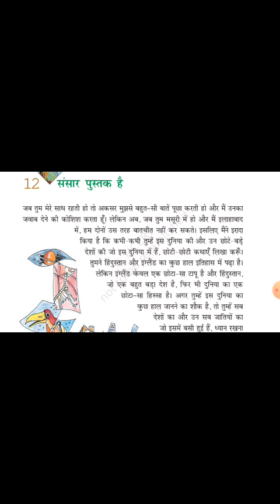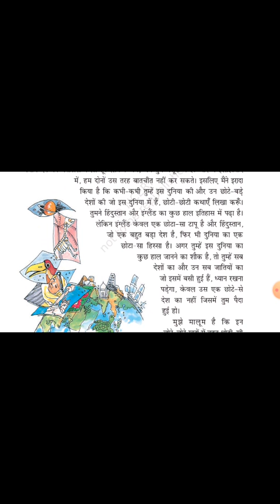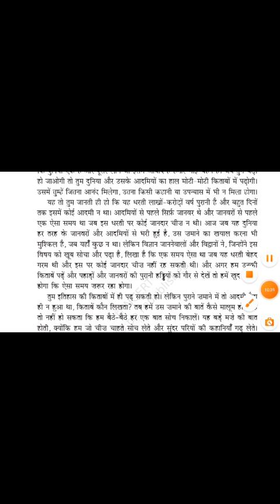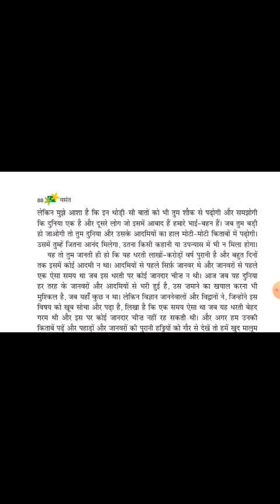class 6 Hindi ch 12 pt 1